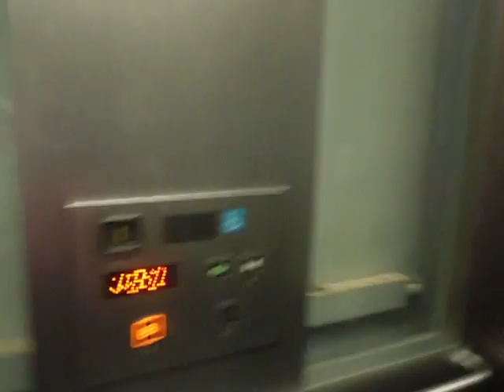紙屋町シャレオの中央広場南西側エレベーターPart1（3号機･下りのみ）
紙屋町シャレオの南西エレベーターです。デオデオ本店付近にあります。

メーカー：日立
設置台数：1基
アナウンス：あり
到着チャイム：なし
車椅子操作盤：あり
停止階：B1,1
停止可能階：B1,1
用途：乗用
定員：13名
積載：900kg
ドア：2枚両開きドア
設置年度：2001年4月